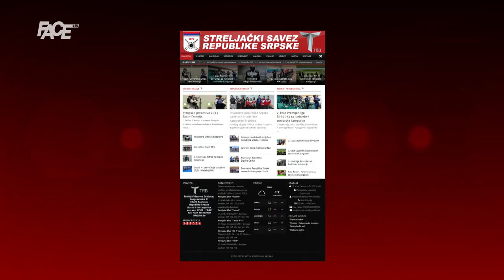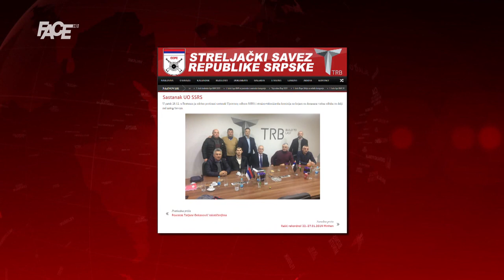Prijetnja i provokacija! Presuđeni ratni zločinac Borovčanin presjednik Streljačkog saveza RS-a!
Marketing, YouTube & Digital distribution:
EMDC Network